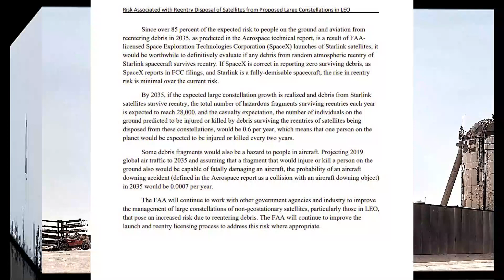Starship Spacex Is In Trouble: Regulatory Hurdles Threaten Starship Test Flight Schedule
In "SpaceX's Race for the Stars: Navigating Regulatory Space for Lunar Success," we delve into the pressing issue of streamlining regulatory approval processes that are currently hindering SpaceX's ambitious plans for lunar exploration. With the Starship program poised to play a pivotal role in NASA's Artemis missions, it's critical to expedite the licensing process to maintain the program's cadence.

The article explores the complexities of aligning commercial and regulatory interests in the rapidly evolving landscape of space exploration. SpaceX's Vice President, Bill Gerstenmaier, is set to testify before the Senate Subcommittee on Space and Science, shedding light on the challenges and opportunities of integrating private industry into government space programs.

As SpaceX seeks to expedite its licensing, it reflects a broader mission shared by private space companies: to drive humanity's space exploration endeavors while ensuring they are practical and sustainable. The article underscores the vital need for a harmonious partnership between government agencies, private space enterprises, and other stakeholders in advancing our understanding of the cosmos and realizing our ambitions in the final frontier.